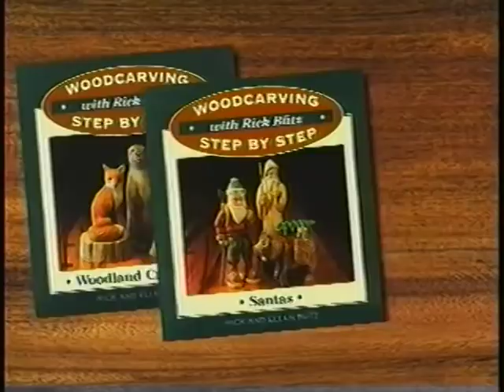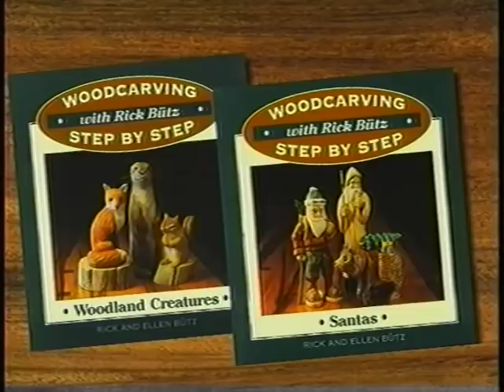Woodcarving With Rick Butz - Clipper Ship Figure Head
Adirondack woodcarver Rick Butz shares tales of the Adirondack Mountains as he demonstrates how to carve a wide variety of subjects—some practical and others whimsical—plus many examples of folk art. In this episode, Rick carves an early American clipper ship figure head and tells stories of the history of these pieces